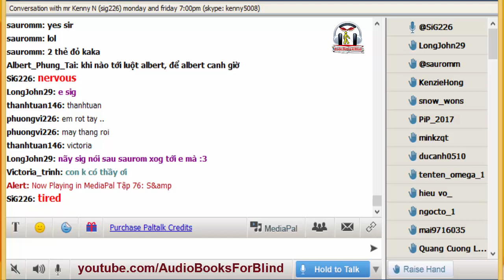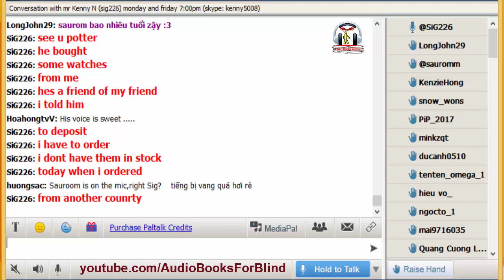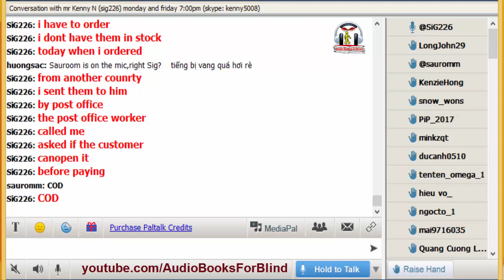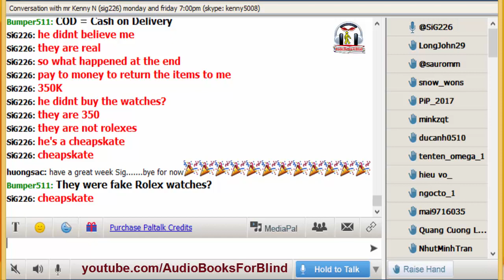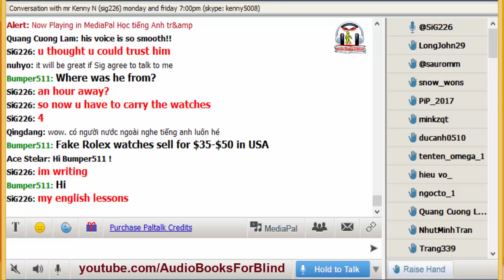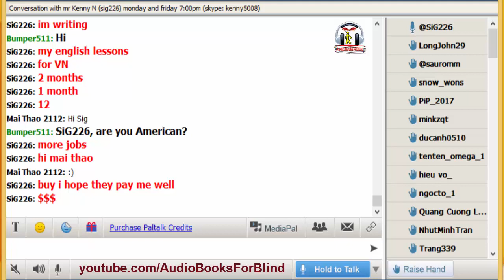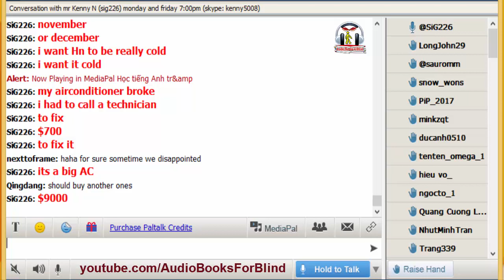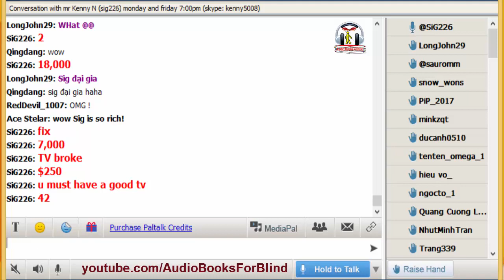Vol.210 - English Conversation on Paltalk to Kenny N - Track 2091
Kho sách nói dành cho người mù